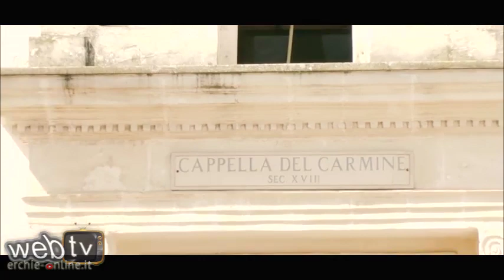Avetrana: L'associazione "Ars Aurea" presenta "Cuore di Madre"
L'associazione "Ars Aurea" da Mercoledì 13 a Sabato 16 Aprile presenterà, per la settimana santa, "Cuore di Madre" evento di Beneficenza di cui il ricavato sarà evoluto all'UNICEF. Ai microfoni di erchie-online ci parla il suo Presidente Gabriele Baldari. Si ringrazia inoltre l'amministrazione comunale di Avetrana, ai microfoni di erchie-online ascoltiamo l'Assessore Emanuele Micelli.